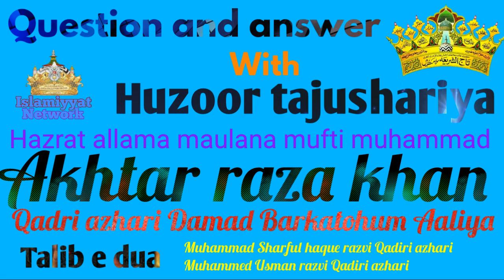kiya azan ka jawab dena farz hia kiya koi hadees shareef aise hia jis mai ya byan ho ka jis na azan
Huzoor Tajushshariah ka Jawab Samat kare